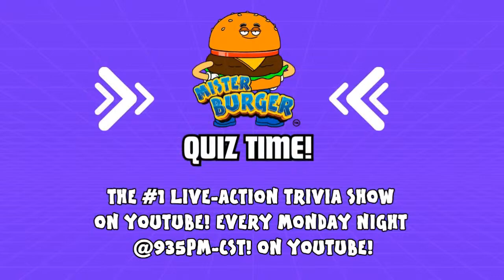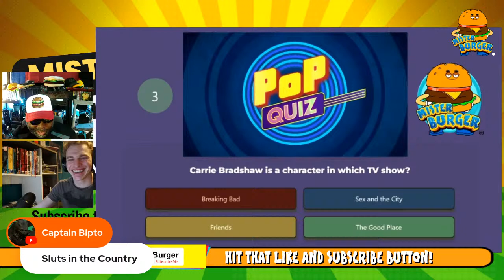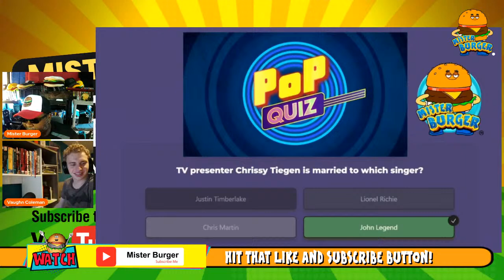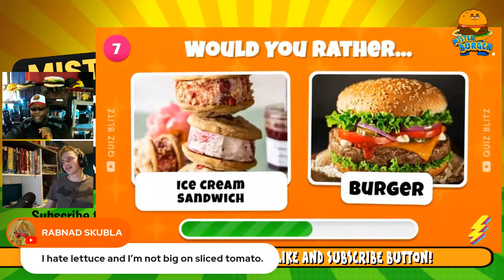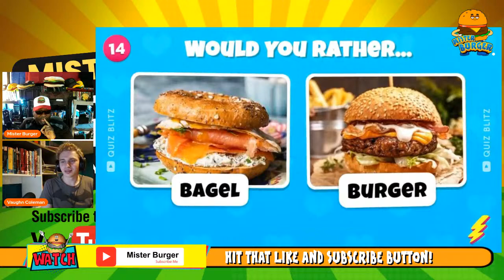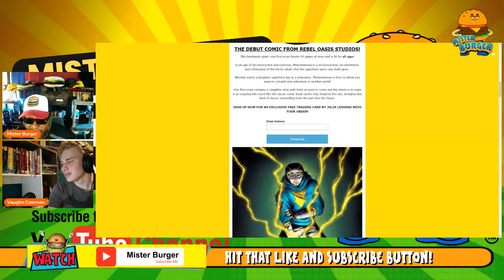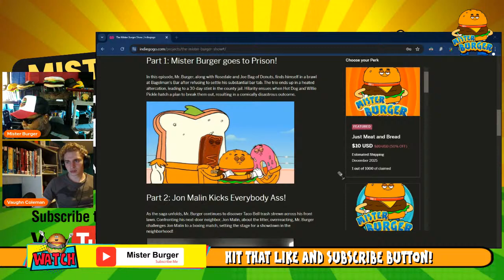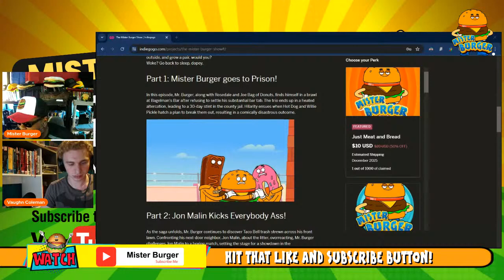Mister Burger's QUIZ TIME! Show #1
Support "The Mister Burger Show" -the Animated Series -Fund My Cartoon